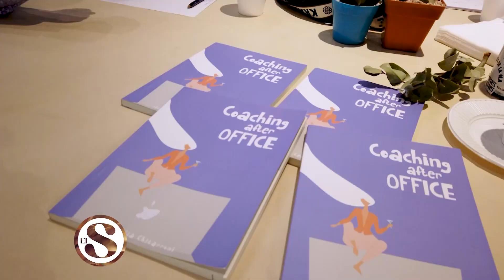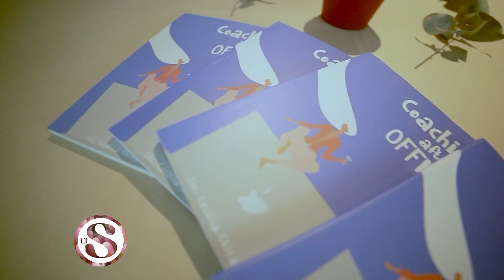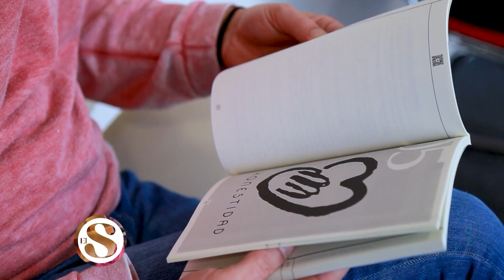ESTV Sáb. .2023 (ACUERDOS 18-11)